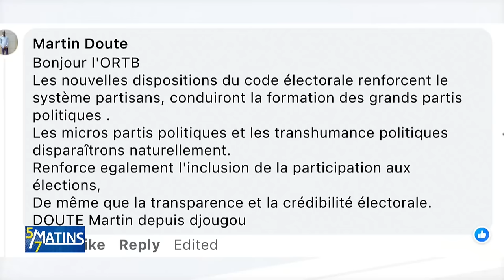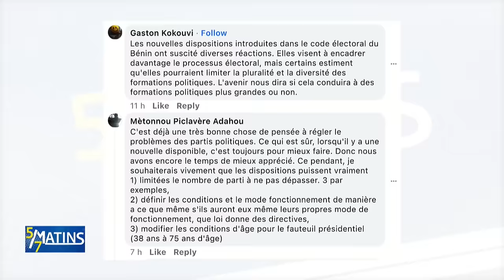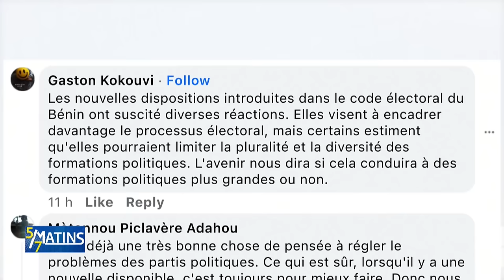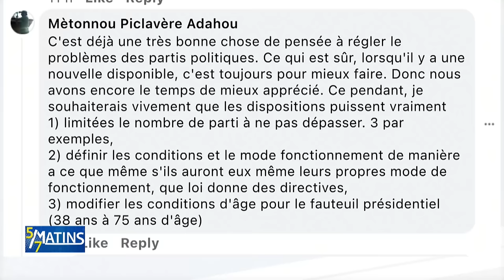[Le débat] "Les nouvelles dispositions du Code électoral à la loupe"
Les nouvelles dispositions du Code électoral en République du Bénin sont décryptées par nos analystes.

- Francis Eloge ATADE / analyste politique
- Alphonse Moise SOUDE / Analyste politique.
- Médéric François GOHOUNGO / Journaliste – Editorialiste – Fondateur actu express plus